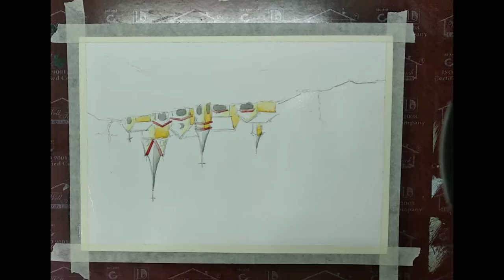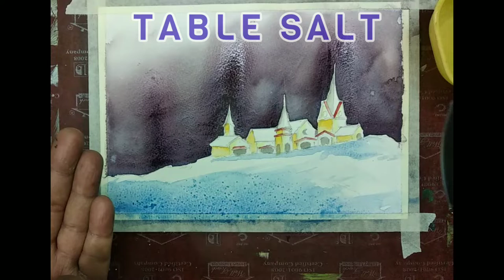BEAUTIFUL CHURCH IN SNOWFALL WATERCOLOUR PAINTING SALT TECHNIQUE WITH EASY STEP BY STEP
Material Needed: Pencil, Eraser, Sharpener, Scale, Drawing Book / Drawing Sheet, Black Sketch / Black Marker (For Outlines), Artist grade colour pencils/Shading pencils.